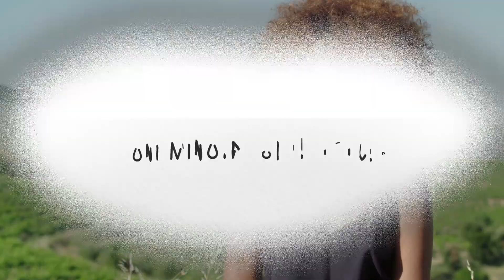Le Vignoble du Languedoc - un acteur majeur du développement durable / 1 Minute, 1 Vignoble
1 minute, 1 vignoble est un programme court oenotouristique produit par Vin et Société ainsi que par 6 interprofessions viticoles françaises.

Produite par Studio Kabo et réalisée par Pavlé Slavic